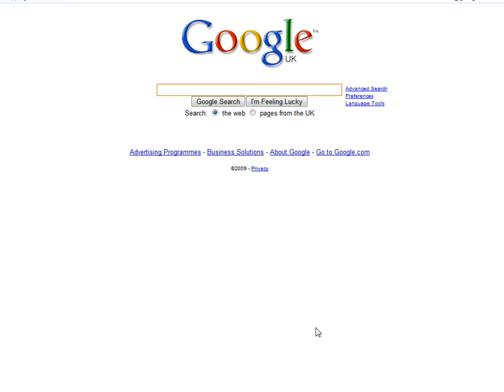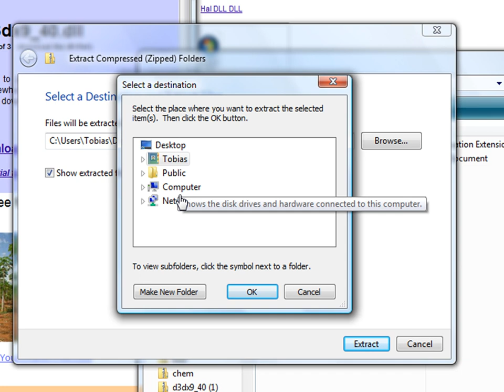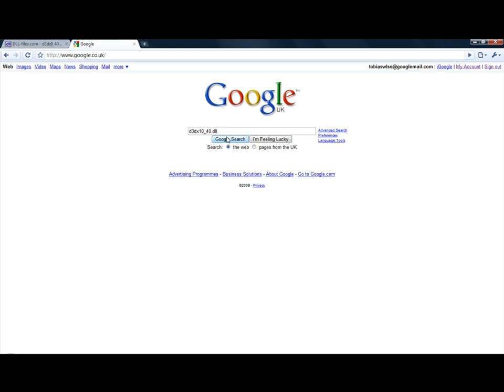Gs Plugin failed to open/initialize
Help with this common problem with PCSX2 Emulator :) Any suggestions for tutorials? Remember put them in C:\Windows\System32 Music: Helicopter by Bloc Party